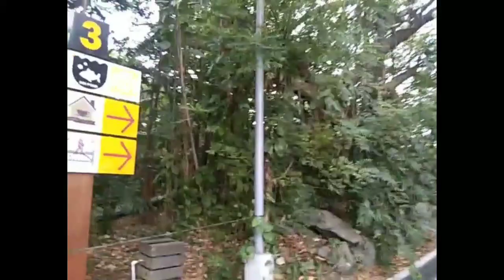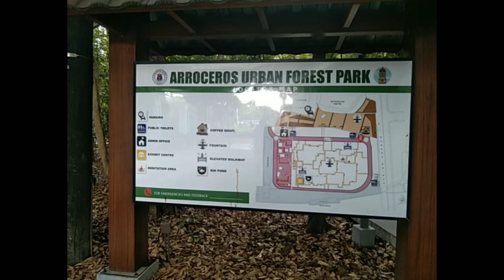BEAUTIFUL FOREST PARK/titascalisovlogtv